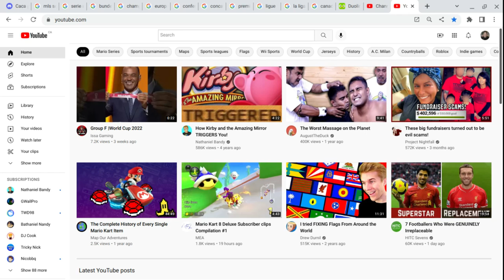Reaction To If Toronto Raptors Beat The Philidelphia 76ers In NBA